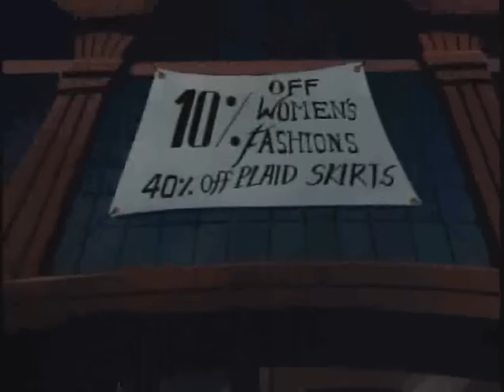Harley Quinn goes shopping.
From the episode Harley's Holiday.

I intend no copyright!

Batman is copyright DC Comics